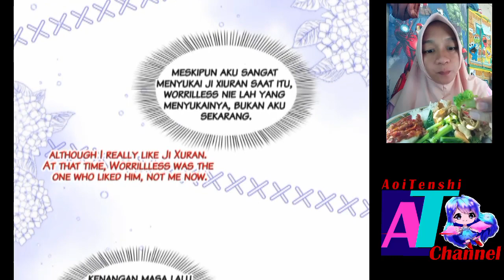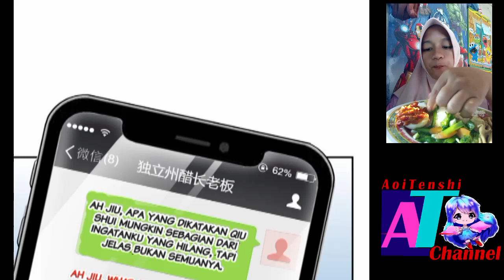Wanwan Chapter 433 Sub English Indo ( Perfect Secret Love )